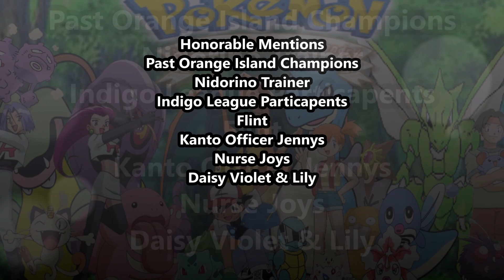Top 45 Strongest Pokemon Trainers [Anime] {Indigo & Orange Island}